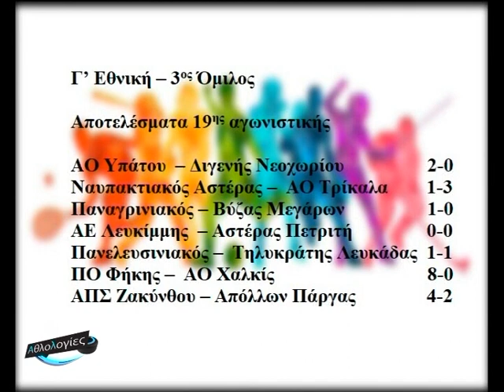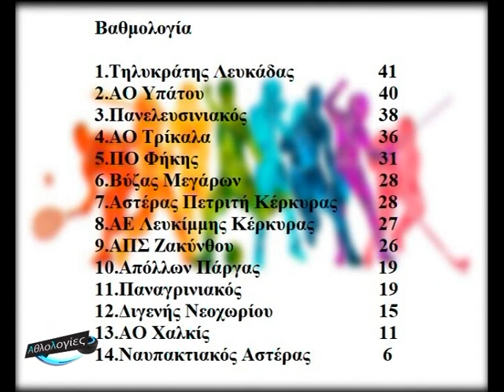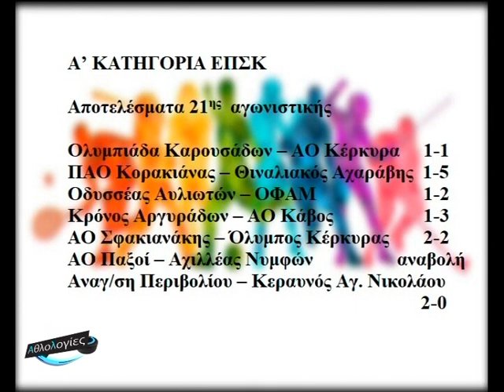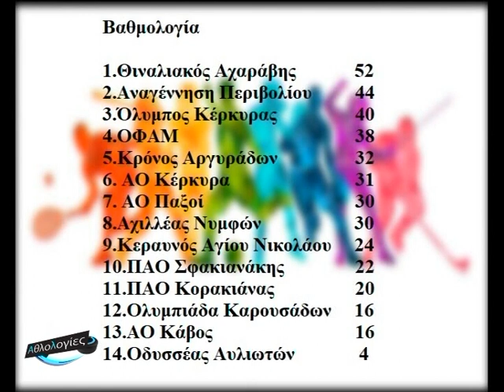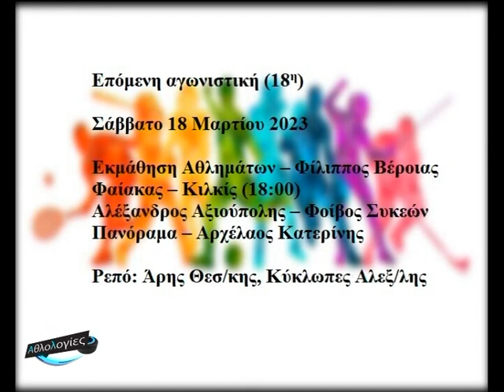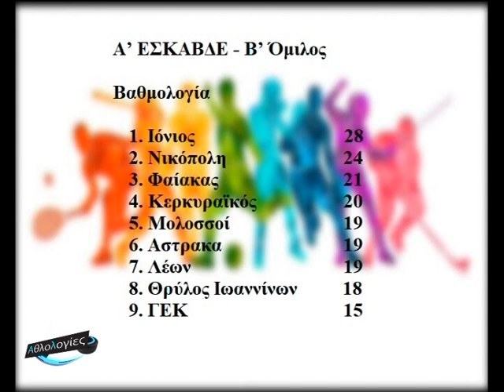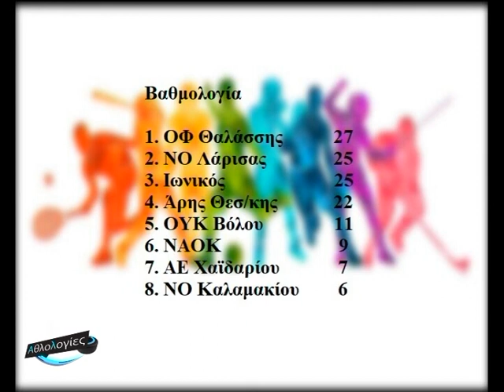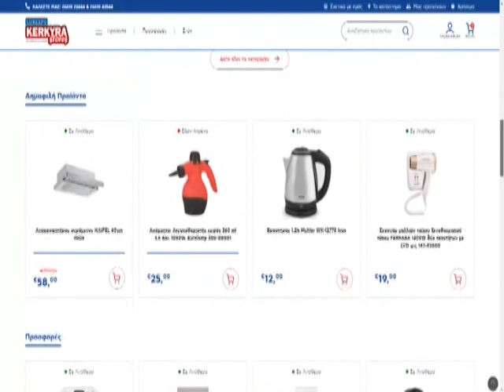ΑΘΛΟΛΟΓΙΕΣ 17 03 2023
00:00 Σήμα εκπομπής
01:33 Κάρτες αγώνων
09:18 Συνέντευξη τύπου για αγώνα στίβου Ακροφιλιτών – Καβαλούρι
7:04 Αθλητικές εγκαταστάσεις – Νίκος Μόσχος
23:15 Break
30:26 Τηλεφωνική Μπάμπης Παπασπύρος – Καλούργενα
34:53 Συνέντευξη Εβίνα Μάλτση – μπάσκετ
52:08 Break
59:20 Ρεπορτάζ ΑΕ Λευκίμμης – Αστέρας Πετριτή ( Γ’ εθνική – 19η αγωνιστική)